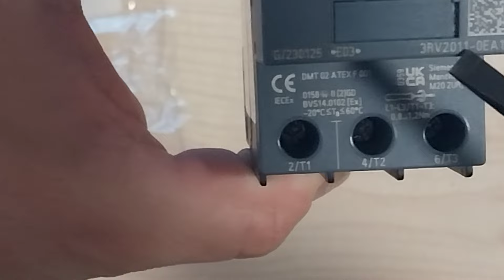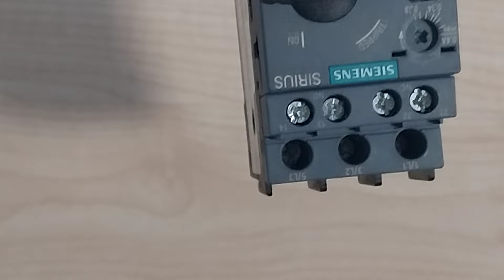Ce protectii am de la Siemens, și pentru ce sunt ?...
CE contacte auxiliare se potrivesc...?